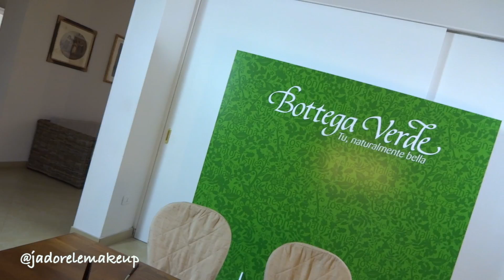Vlog: Roma Palermo con Amore - Jadorelemakeup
Ecco finalmente un Video Vlog! me li chiedete giornalmente... ma non penso di fare cose così interessanti ogni giorno :-)
Questi sono due giorni meravigliosi che ho trascorso a Mondello e Palermo per l incontro con voi da Bottega Verde.
Ecco il video di cosa ho portato per questo viaggio in valigia, borsa, trousse e i regali che mi avete fatto:
Il pigiama è di Oisho

❤  tutti i prodotti recensiti in questo canale riflettono la mia personale e trasparente opinione. Non sono stata in alcun modo pagata da alcuna azienda al fine di parlare bene o male di un prodotto o di parlarne/mostrarlo

Un bacio!